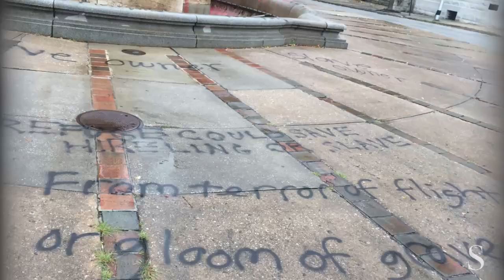'Racist Anthem' Spray Painted On 106-Year-Old Francis Scott Key Statue In Baltimore | Baltimore Sun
A statue to Francis Scott Key, the writer of the Star Spangled Banner, was defaced overnight in downtown Baltimore.